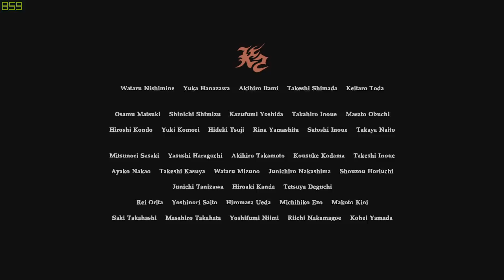Resident Evil 7 - End of Zoe DLC - No Save, No Damage NG+ (Joe Must Die)